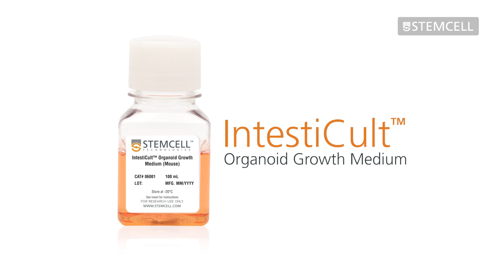Why Culture Intestinal Organoids with IntestiCult™ Organoid Growth Medium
Intestinal organoids provide a convenient and physiologically relevant in vitro model system to study the intestinal epithelium. This 3D multicellular culture system recapitulates the lumen and crypt-villus structure of the intestine, and incorporates all of the cell types found in the adult intestinal epithelium. IntestiCult™ Organoid Growth Medium (Mouse) is a complete and defined medium formulation for efficient establishment and long-term maintenance of mouse intestinal organoids.